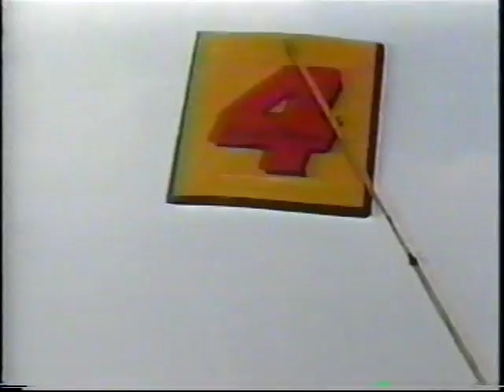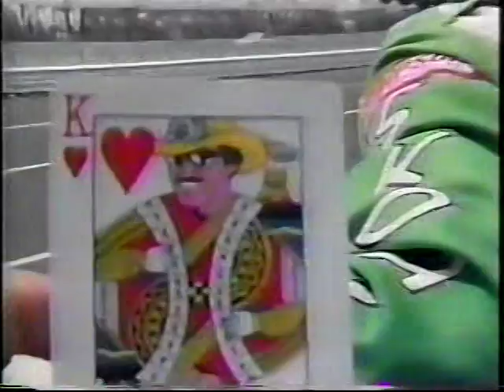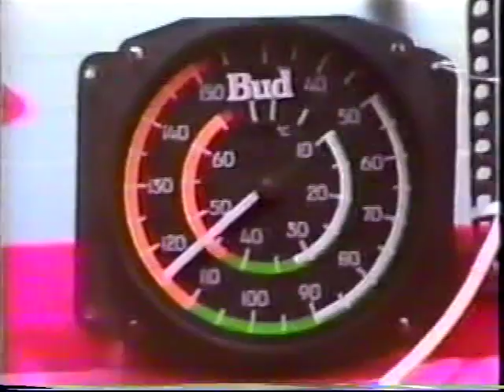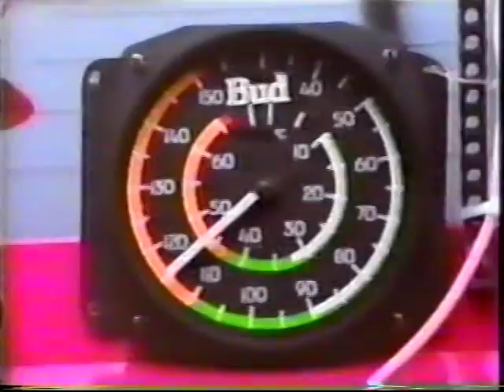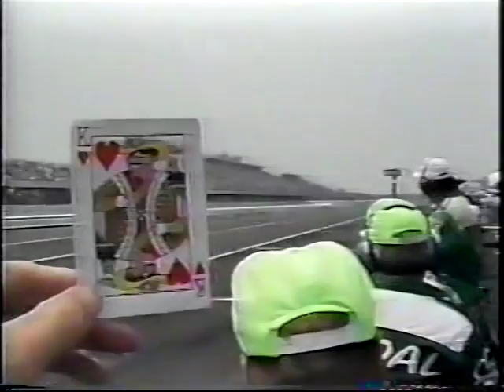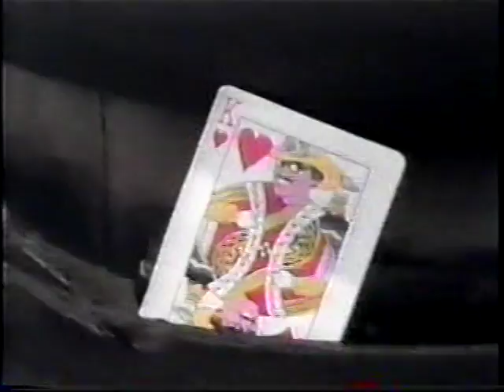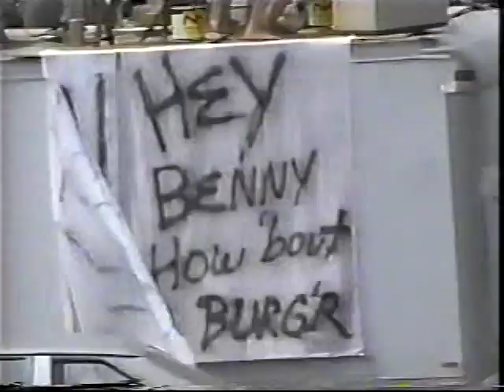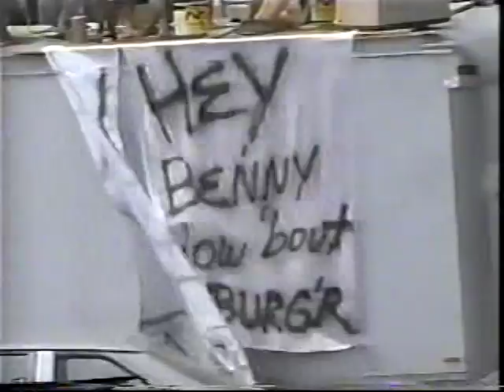1991 Winston Cup Miller Genuine Draft 500 part 2 of 4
1991 Winston Cup Miller Genuine Draft 500 at Pocono Raceway part 2 of 4